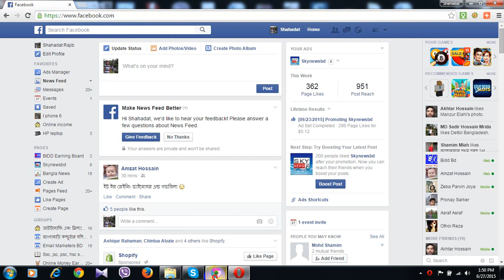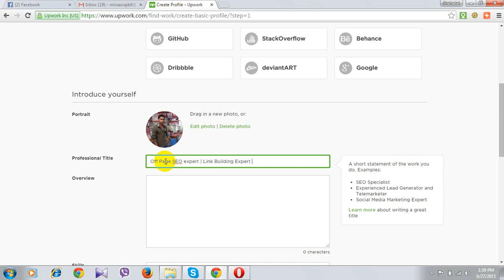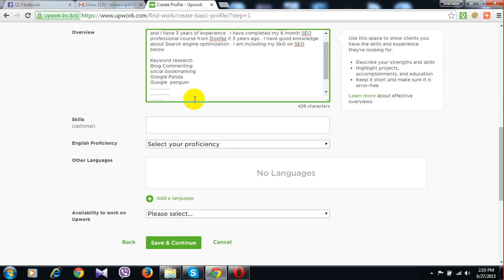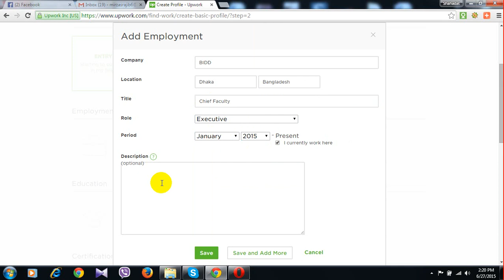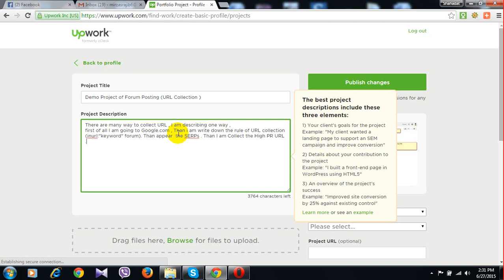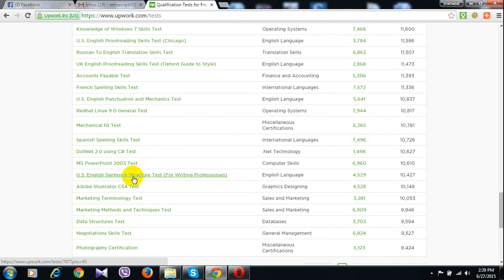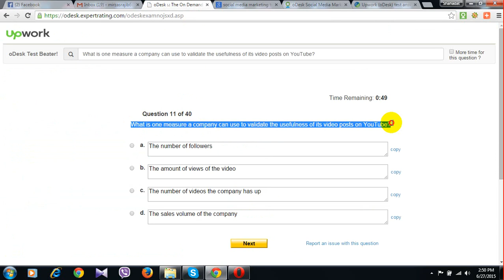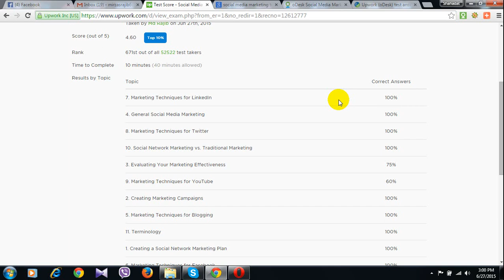How to complete Upwork Profile 100% ( Secrete Way ) Bangla tutorial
Hello everyone,welcome to Bangla tutorial channel.we will show you how to complete  Upwork profile 100% . By this video you can learn how to give a exam on Upwork ( Secrete Way ).